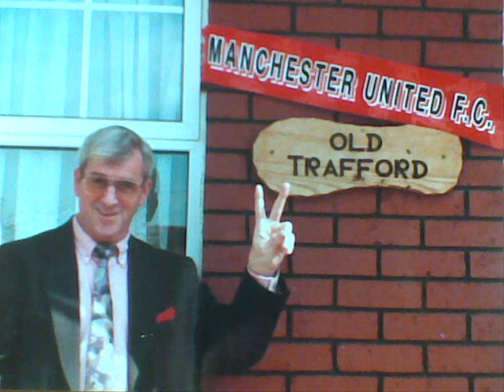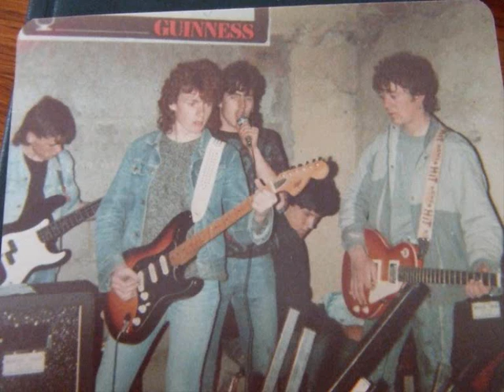Stradbally Up The Little town 2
Music Compilation..Stradbally Co.Laois Ireland